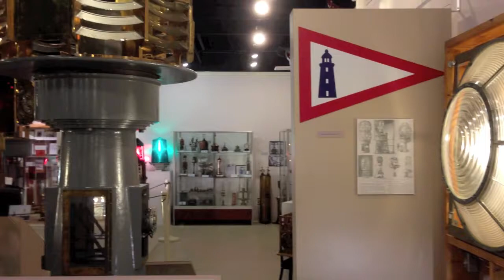Maine Lighthouse Museum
Maine Lighthouse Museum, in Rockland, ME.